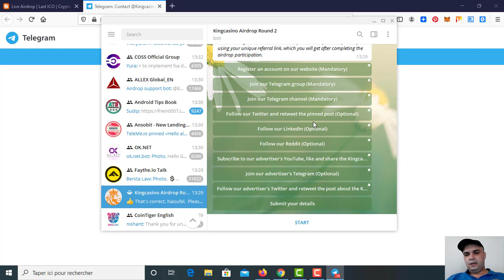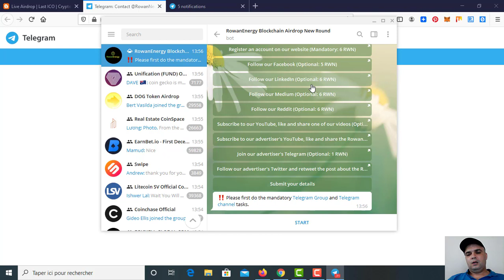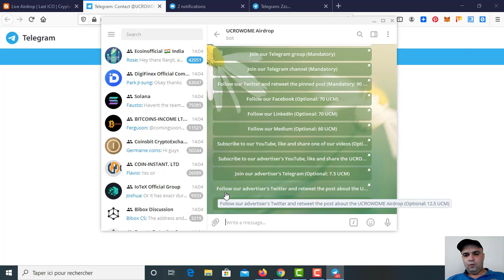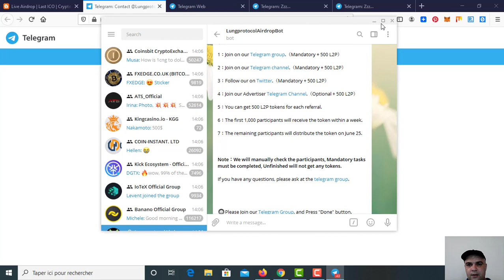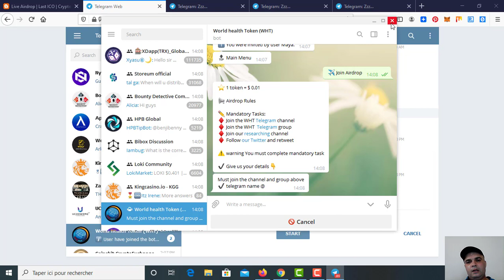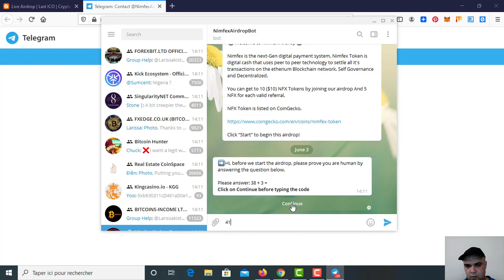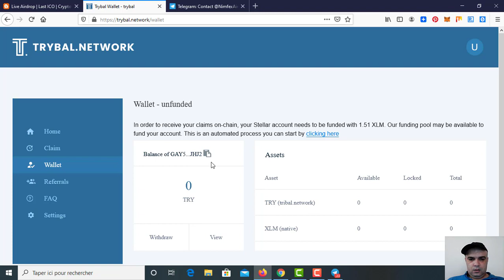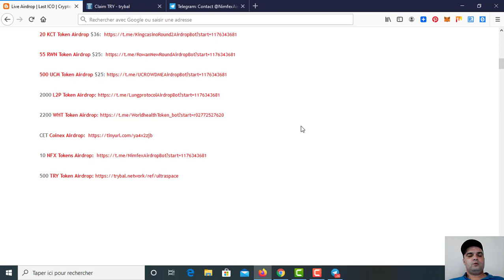ايردروبات جديدة | KCT $36 - RWN 25$ - UCM $25 - L2P $20 - 2200 WHT - CET - NFX $10 - 500 TRY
ملاحظة:بعد تحميل التطبيق قم بانشاء حساب قم بالبحت عن هذه الكلم
ة trybal_botوانضم الى البوت ليصلك لينك التفعيل بعد القيام بالخطوات التي شرحتها في الفيديو اضغط على لينك التفعيل وقم بتسجيل الدخول الى حسابك ستجد الحساب مفعل ولن تحتاج الى الايداع

airdrop cryptocurrency,
airdrop cryptocurrency meaning,
airdrop cryptocurrency 2020,
airdrop crypto instant,
airdrop criptomonedas,
airdrop crypto monnaie 2020,
airdrop crypto definition,
airdrop crypto meaning,
airdrop crypto zilla,
best free crypto airdrop 2020,
best airdrop crypto,
airdrop cryptocurrency list,
cryptocurrency council airdrop,
airdrop crypto ita,
crypto airdrop malayalam,
crypto mining airdrop,
airdrop crypto monnaie,
new crypto airdrop,
crypto airdrop nepal,
pemburu airdrop crypto,
airdrop crypto terbaru,

crypto wallet airdrop